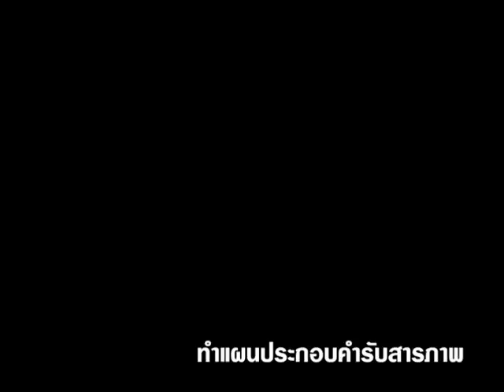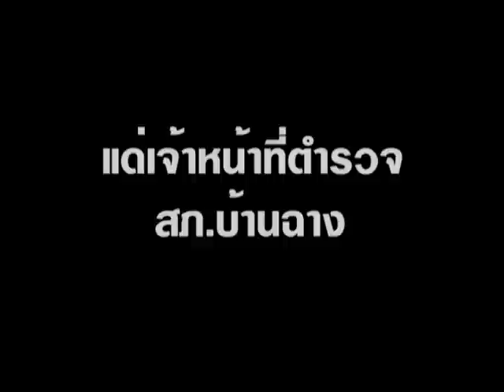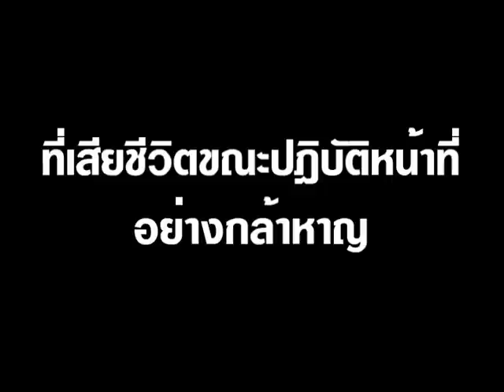จากเหตุการณ์ปล้นร้านทองบ้านฉาง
สองคนร้ายสวมหมวกกันน๊อกลงจากรถ จยย. ตรงเข้าไป ในร้านทอง จากนั้น ก็ใช้อาวุธปืน ยิงขู่ คนในร้าน เขย่าประตู ลูกกรง จนเปิดได้ ทุบตู้กวาดทองใส่ถุงที่เตรียมมา แล้ววิ่งไปขึ้นรถตู้ที่ คนร้ายวางแผนมา จอดรออยู่ แต่ไม่ทันได้ขึ้นเพราะ โดนนายวันชัย วราวุธ น้องชายเจ้าของร้านยิง1 ในคนร้าย บาดเจ็บ กระโดดขึ้นรถตู้ไปได้ ส่วนคนร้านที่เหลืออีกสองคน ขึ้น รถ จยย. ขับหนีไปในซอย ตัน วกกลับมา เจอกับ ดต. วิวัต ดวลปืนกัน จน ดต.วิวัต ถูกกระสุน ล้มลง คนร้ายทั้งสอง ก็ขับรถ หนีไป ตามเส้นทาง พตท. ประเสริฐ เตชะมา พนักงานสอบสวนเวร สภ.บ้านฉาง ขับรถสายตรวจตามติดมา ได้จังหวะ จึงยิง ล้อรถจยย. จนล้มคว่ำ จับคนร้ายทั้งสองได้ แล้วหนึงในคนร้ายที่ไปส่งคนถูกยิงหลบหนีไปได้ย้อนกลับมาดูที่เกิดเหตุ แต่ถูกสะกัดจับได้ อ้างว่า ถูก คนร้ายจี้บังคับมา แต่ตำรวจ ไม่เชื่อ สอบสวนจนยอมรับสารภาพว่าอยู่แก็งค์เดียวกัน ส่วนคนที่บาดเจ็บหลบหนีไปใด้นั้นทนพิษบาดแผลไม่ใหว ยอมเข้ารักษาบาดแผลที่สถานีอนามัยบ่อบอง ชลบุรีโดยอ่างว่าถูกวัยรุ่นยิง อาการสาหัส เจ้าหน้าที่จึงอายัดตัวใว้ และขอสดุดีให้แก่ครอบครับ พันตำรวจโท วิวัต เสียงวิลัย เจ้าหน้าที่ตำรวจสภบ้านฉาง ที่เสียสระชีวิตเพื่อชาวบ้านฉางตลอดไป.